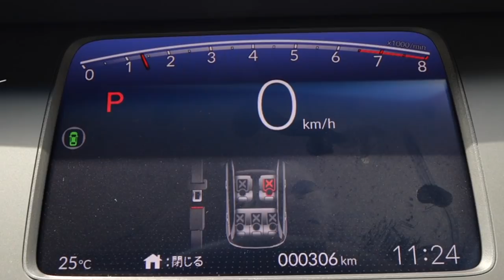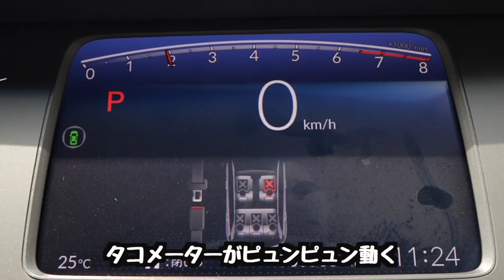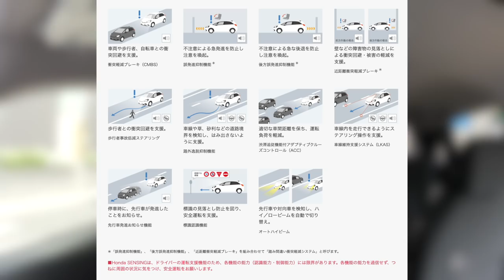Honda FIT のガソリンモデルってどうなん？試乗レビュー！1.3L HOMEに乗って見た